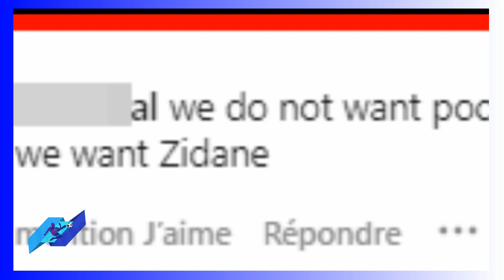الجماهير العالمية وتقييم أشرف حكيمي مع باريس سان جيرمان أمام لايبزيغ achraf hakimi psg vs leipzig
الجماهير العالمية وتقييم achraf hakimi  مع باريس سان جيرمان أمام لايبزيغ أشرف حكيمي psg vs leipzig